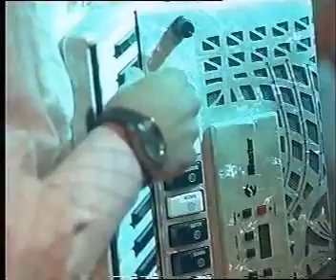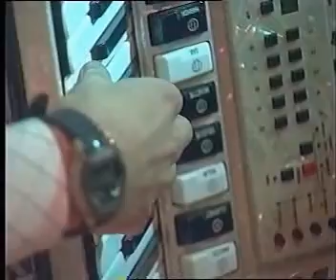Italian czardas accordion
my live execution when I was 18y, with an old Fantini accordion